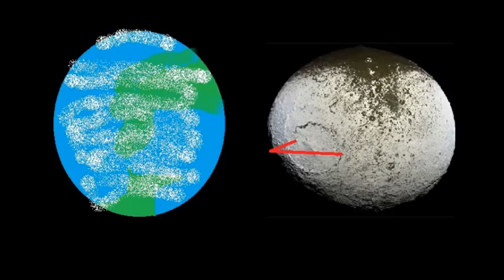star warp: aalderan explodes (1 of 3)